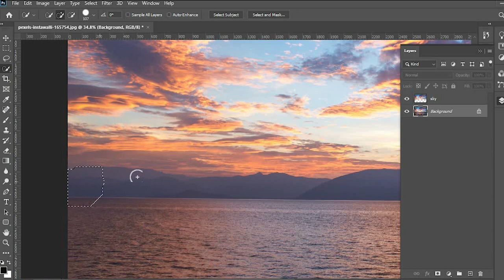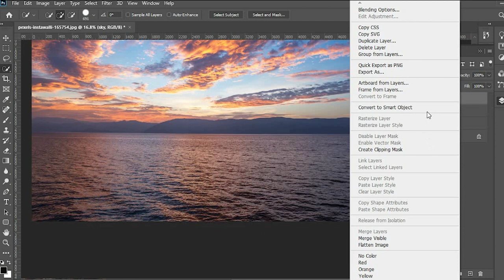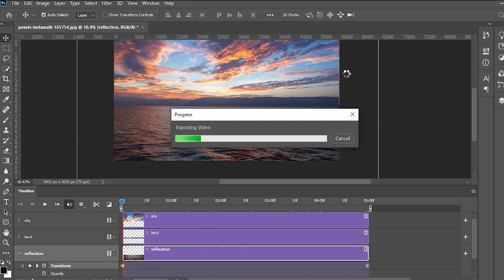Moving sky photoshop slow step by step tutorial for beginners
Hey Everyone, welcome to Sharp edits.

In this video, you will discover how to use Photoshop to make a beautiful cloud animation. Watch as I walk you through the creation of fascinating moving clouds step by step. You'll learn the tricks to creating this spectacular effect, including how to choose the ideal image, duplicate layers, align reflections, and use keyframe animations. Follow along as I walk you through each step to create a stunning cloud animation that is ready to wow. Watch right away to explore the world of dynamic visual storytelling and don't miss out!